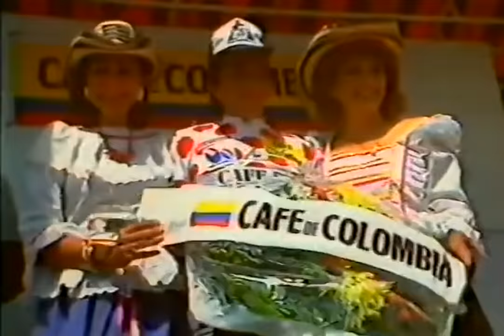Tour 1985.Resumen Et11 Morzine. Gran Victoria de Herrera,exhibición de Hinault, Perico al ataque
Resumen de la Etapa 11 del Tour de Francia de 1985. Etapa reina de los Alpes, con 195 kilómetros entre Pontalier y la estación de esquí de Morzine Avoriaz. Exhibición de Bernard Hinault, al nivel de sus mejores tiempos. Ataca en el primer puerto, no dando un salto desde detrás, sino marcando el ritmo en cabeza del pelotón. Sólo Lucho Herrera puede seguirle. Ambos colaborarán hasta la linea de meta, donde Herrera gana la etapa e Hinault da un paso decisivo para la victoria en el Tour de Francia, dejando al segundo clasificado, Greg Lemond, que además es su compañero de equipo, a 4 minutos.
Por detrás Perico Delgado realiza una ascensión magistral en el último puerto. A pesar de pinchar y quedar retrasado, va atrapando a todos los que tiene por delante y les demarra. Finalmente consigue el tercer puesto en la etapa.

Clasificación de la Etapa:
1. Luis Herrera en 5h19'04"
2. Hinault à 7"
3. Delgado à 1'23"
4. Parra à 1'41"
5. LeMond
6. Roche à 2'05"
7. Winnen
8. Millar à 2'39"
9. Prieto à 3'02"
10. Wellens

Clasificación de la General:
1. Bernard Hinault en 56h23'58"
2. LeMond à 4'00"
3. Roche à 5'52"
4. Kelly à 6'01"
5. Anderson à 6'33"
6. Bauer à 6'50"
7. Mottet à 7'40"
8. Ruttimann à 8'06"
9. Zoetemelk à 8'25"
10. P.Simon à 8'50"